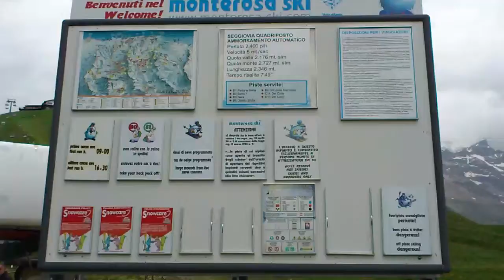Italien St. Anna 2176m Rundumblick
Tagesausflug in Italien nach Stiffal und mit 2 Lifte nach oben auf 2727m gefahren. Nicht der beste Blick auf den Monte Rosa aber trotzdem sehr schöner Tag gewesen.